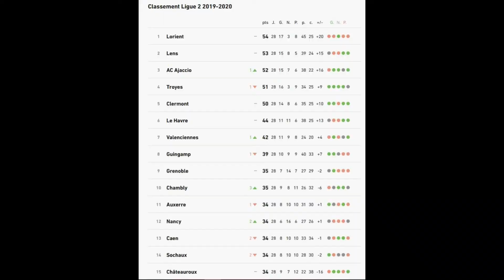ASNL | Ligue 2 | Effectif 2019-2020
Dans cette vidéo, je  vous présente l'effectif de l'AS Nancy Lorraine, équipe de foot de ligue 2.
Je tiens à préciser qu'il  ne s'agit que de mon humble avis de supporter.
Aussi, je critique les performances des joueurs et en aucun cas leur personne. Je respecte chaque joueur de cette équipe et j'aime sincèrement cet effectif.

Merci à toutes et tous d'avoir regardé cette vidéo, prenez soin de vous et à très vite pour une prochaine vidéo!